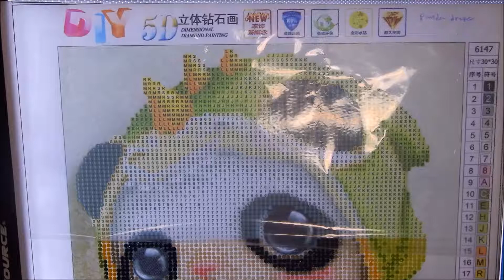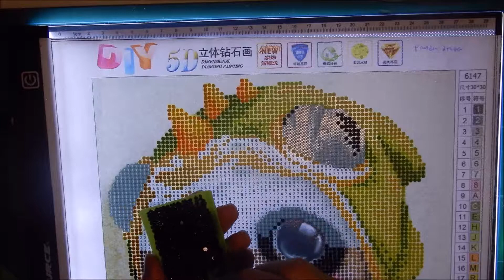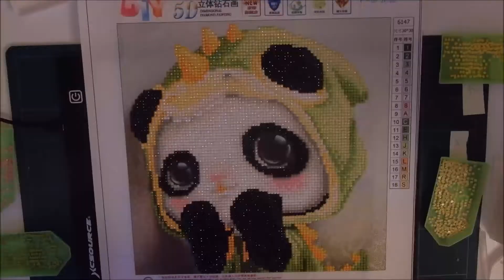5D Diamond Painting-Part 2/2-Panda In a Costume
Watch me finish this panda in a costume diamond painting.

Music used
Amazement by Freedom Trail Studio
Back In The City by The 126ers
Guitar by Rasmus Dahl Laursen